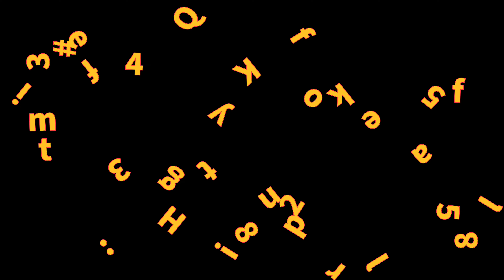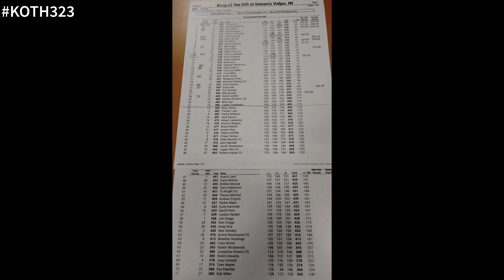Tyler Trombetta vs Ryan McCoy | King of the Hill Bowling Finals EP 323 | 2023 USBC Masters 46ft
71 Bowlers this week 8/6/23 on 46ft 2023 USBC Masters oil pattern. Top 31 made matchplay with 485+. Top Qualifier was Ty Hawkins with 585.